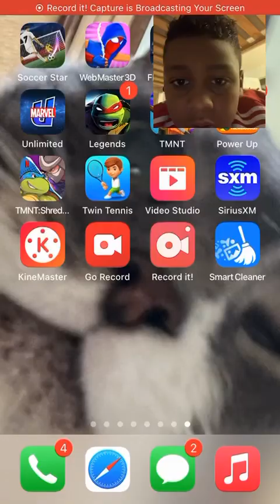July 18, 2023